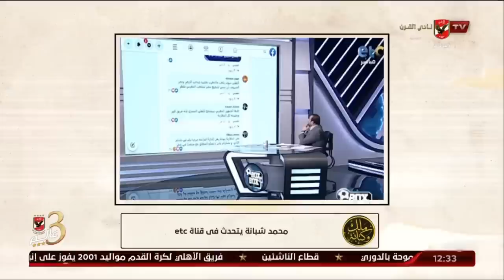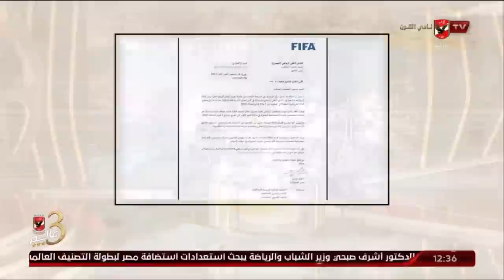تعرف علي رأي النقاد من ردود الأفعال الجمهور المغربي وانتظار الأهلي في كأس العالم للأندية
تعرف علي رأي النقاد من ردود الأفعال الجمهور المغربي وانتظار الأهلي في كأس العالم للأندية | ملك وكتابة